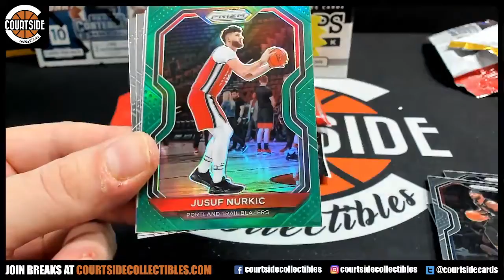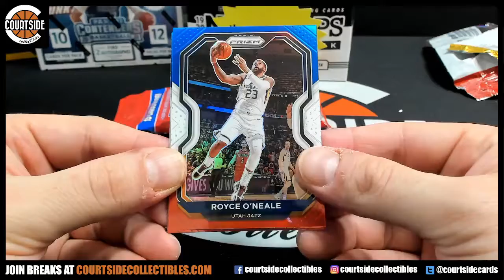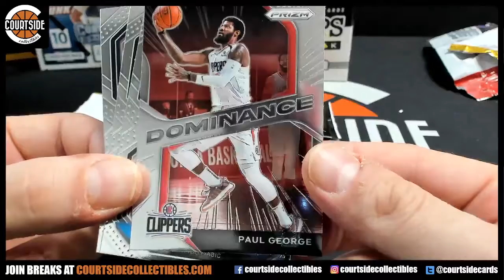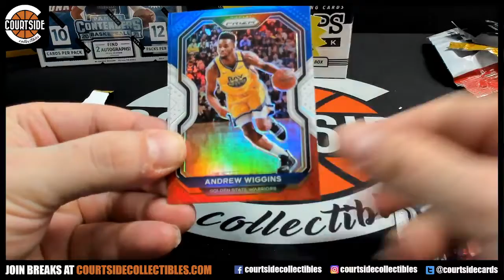2020-21 Panini Prizm RWB Personal Packs for KingHarry #2